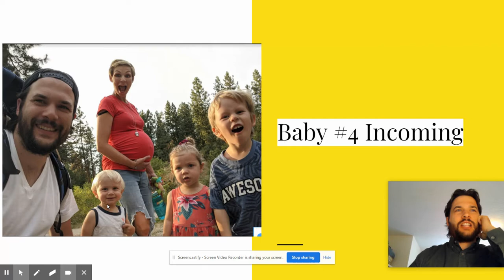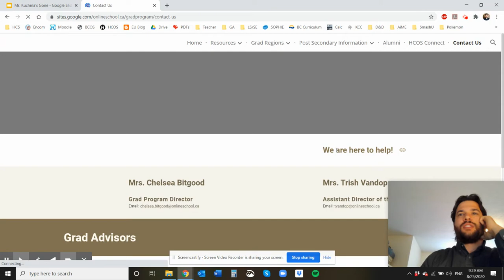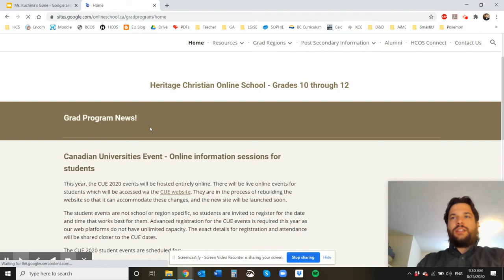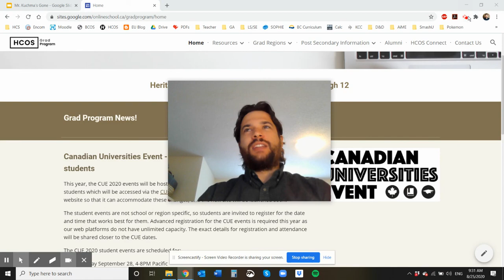Mr. Kuchma will be back.